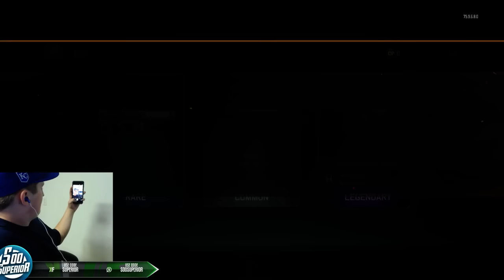$100 SUPPLY DROP OPENING NEW WEAPON HUNT!